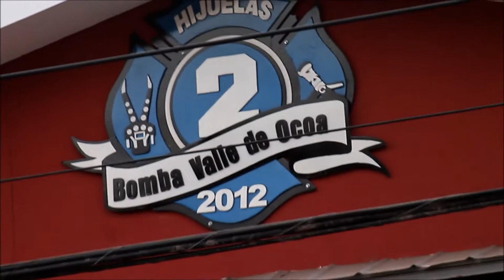Atardecer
Con un colorido atardecer se termina este día en el sector de Rabuco en el Valle de Ocoa, Hijuelas, 5ta Región Chile. La postal que nos entrega el Cerro la Campana junto a sus Palmas chilenas, nos invita a disfrutar y conectarse con esa naturaleza nuestra que entrega vida y coloridos paisajes. Continuamos en este camino del arte, saludos y Seguimos!